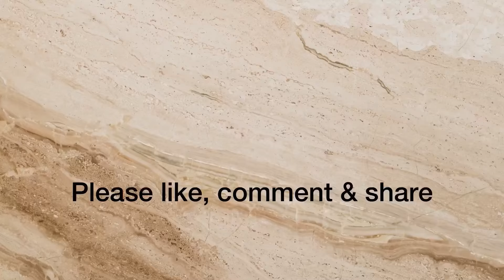Buh kan seng e, kan unau zain buh kan seng e